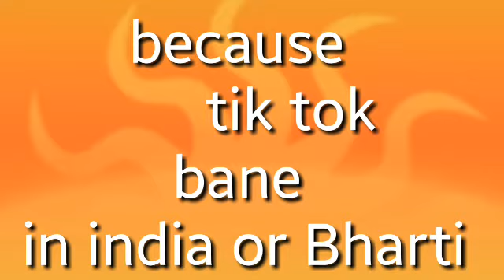Tik tok bane in india or Bharti / comedy video /reaction of tik tokers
This is a comedy video